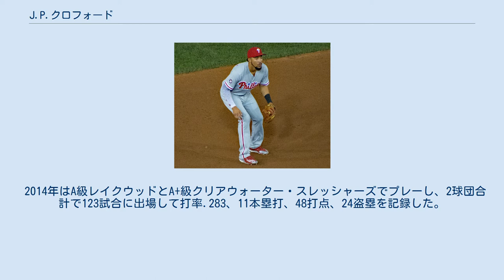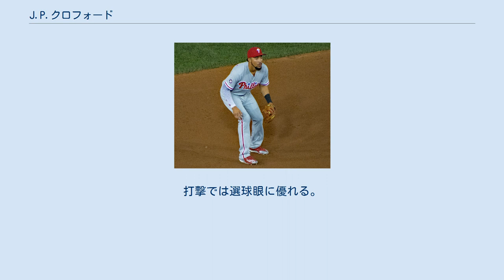J.P.クロフォード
ジョン・ポール・クロフォード（John Paul "J. P." Crawford, 1995年1月11日 - ）は、アメリカ合衆国カリフォルニア州ロサンゼルス郡ロングビーチ出身のプロ野球選手（遊撃手）。
右投左打。
 元メジャーリーガーのカール・クロフォードは従兄弟にあたる。
 フィラデルフィア・フィリーズ時代 （2017年9月8日） 2013年のMLBドラフト1巡目（全体16位）でフィラデルフィア・フィリーズから指名され、プロ入り。
契約後、傘下のルーキー級ガルフ・コーストリーグ・フィリーズでプロデビュー。
A級レイクウッド・ブルークロウズでもプレーし、2球団合計で53試合に出場して打率.308、1本塁打、21打点、14盗塁を記録した。
 2014年はA級レイクウッドとA+級クリアウォーター・スレッシャーズでプレーし、2球団合計で123試合に出場して打率.283、11本塁打、48打点、24盗塁を記録した。
 2015年はA+級クリアウォーターとAA級レディング・ファイティン・フィルズでプレーし、2球団合計で107試合に出場して打率.288、6本塁打、42打点、12盗塁を記録した。
この年もオールスター・フューチャーズゲームに選出された。
 2016年はAA級レディングとAAA級リーハイバレー・アイアンピッグスでプレーし、2球団合計で123試合に出場して打率.250、7本塁打、43打点、12盗塁の成績を残した。
 2017年は開幕からAAA級リーハイバレーでプレーし、127試合に出場して打率.243、15本塁打、63打点、5盗塁を記録した。
ロースター拡大後の9月5日にメジャー契約を結んでアクティブ・ロースター入りし、メジャーデビューとなった同日のニューヨーク・メッツ戦にて「7番・三塁手」で先発出場すると、5回表にジョシュ・スモーカーからメジャー初安打を放った。
 2018年は49試合に出場して打率.214、3本塁打、12打点、2盗塁を記録した。
 2018年12月3日にジーン・セグラ、フアン・ニカシオ、ジェームズ・パゾスとのトレードで、カルロス・サンタナと共にシアトル・マリナーズへ移籍した。
 鋭い反応と強肩、滑らかな送球動作の遊撃守備はマイナーでは屈指と評されている。
打撃では選球眼に優れる。